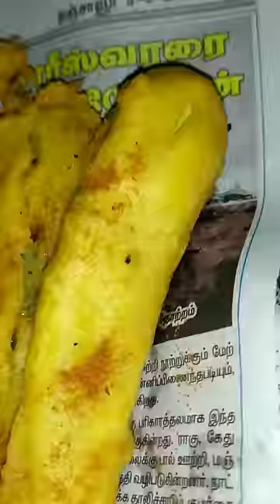💥🤯Low பட்ஜெட் காலிஃப்ளவர் பக்கோடா கடவுளே...⁉️💢